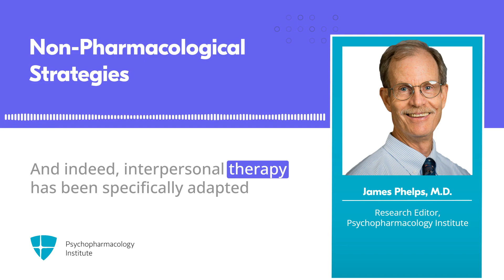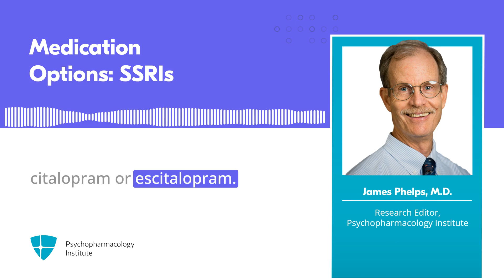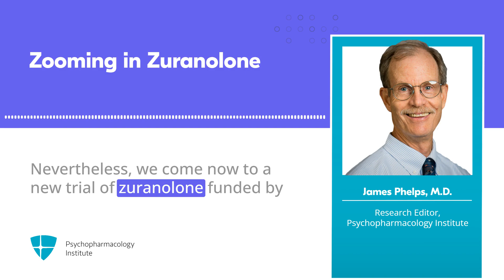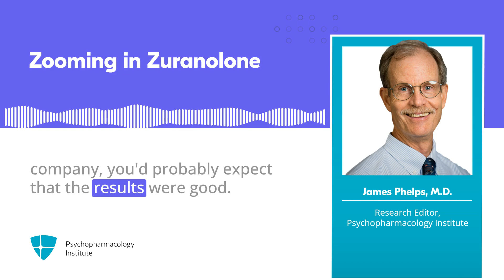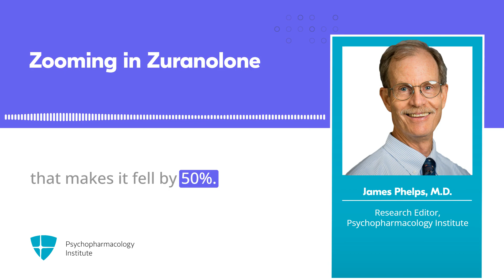Effect of Zuranolone vs Placebo in Postpartum Depression